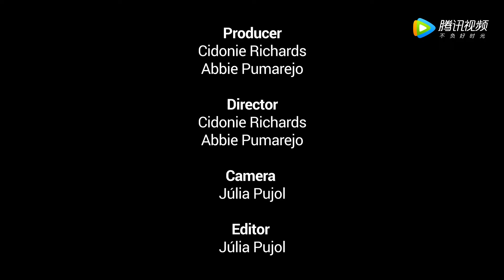Cream Puffs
Food Recipe English Cream Puffs with Strawberries